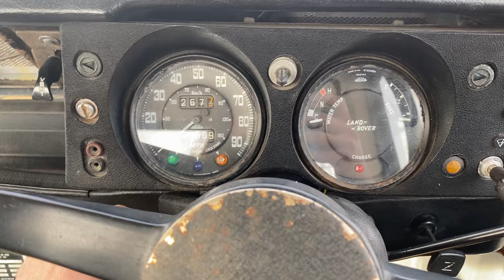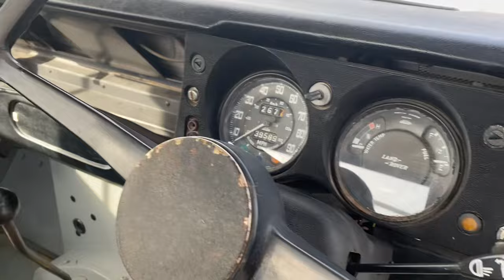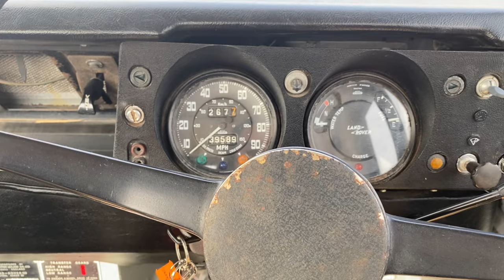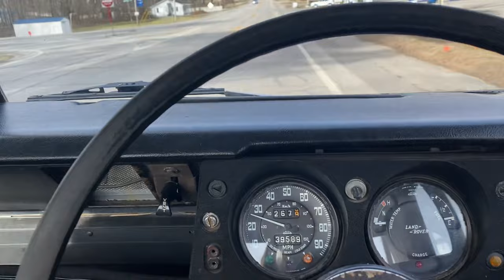1976 Land Rover Series III 109 Pickup start up, walk around and short drive